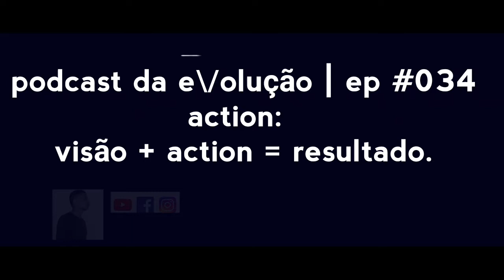action: visão + action = resultado. | ep #034 | podcast da e\/olução | vitor couthe.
action: visai + action = resultado.